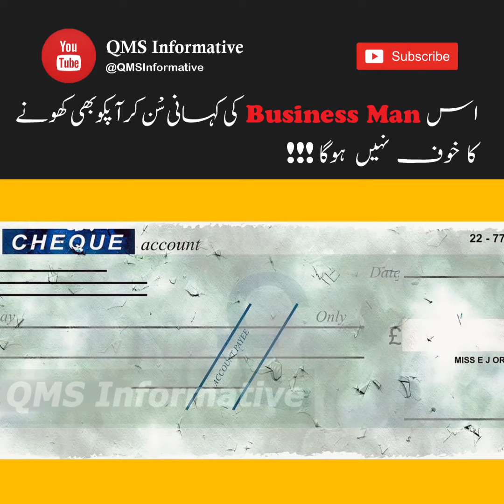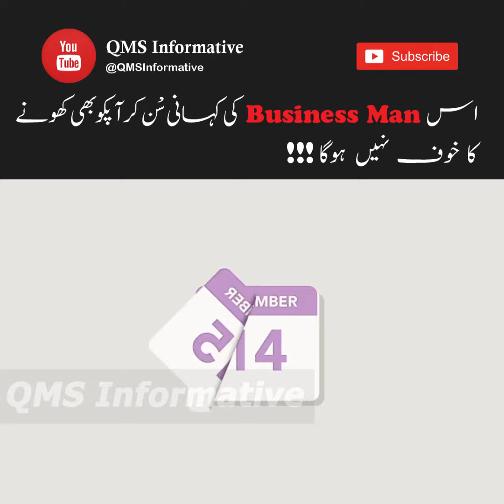Short Story Of Business Man